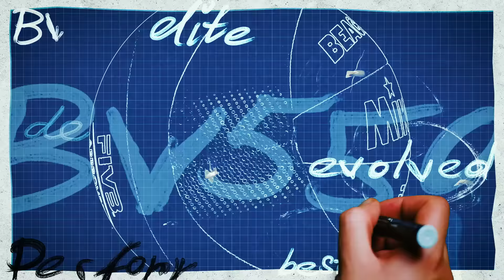Mikasa BV550C Beach Volleyball Official Launch Video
Introducing a new era of Mikasa beach volleyball, the BV550C.

We are excited to announce this new generation of beach volleyball incorporating the latest in Mikasa's outstanding technology.